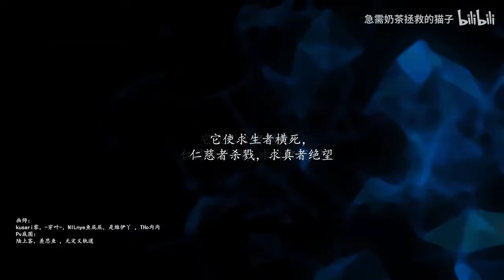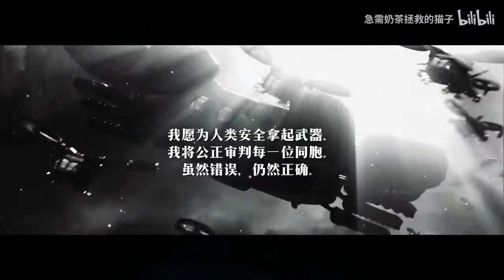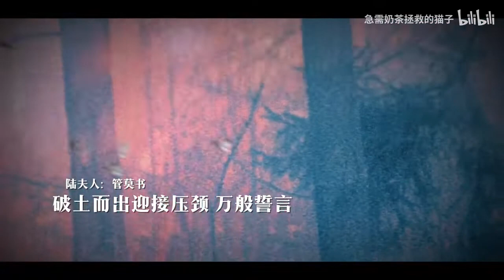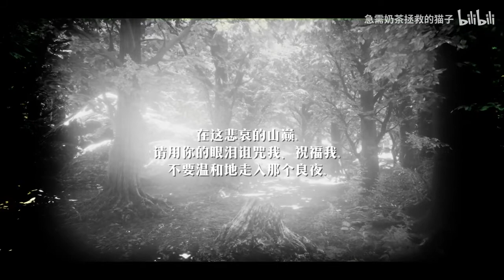[Eng Sub] Little Mushroom Fansong - But Humanity Is Truly Eternal 《小蘑菇》- 可人类也真是永垂不朽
**CONTAINS MAJOR SPOILERS TO THE NOVEL. WATCH AT OWN RISK**

Staff -
Planning：北极星Polaris_D
Composition/Arrangement：宇崇
Lyrics：北极星Polaris_D

Vocals -
Lu Feng：西瓜Kune
An Zhe：水云汐Camus
Doussay：JMJ
Poet：慕斯の小乖
Madam Lu：管莫书
Si Nan：闻人听書_
Polly King：落炎Royin

Harmony arrangement：汐月兔
Harmony vocals：景莓
PV：LICHT_Y_Y
PV editing：北极星Polaris_D
Track Mix：死神
Vocal Mix：CReiFu
Narration supervisor (latter half): 久保

Narration -
An Zhe：酿酒
Judge's Oath：稀饭/胖橘/油咖喱/江洚
The Rose Declaration：狗核桃/棠梨/玖月/臭臭
Children：湫炽/喵胖/霂萤/洛九

Artists with permission granted：kusari零，-穿叶-，NILnye鱼屁屁，是维伊丫 ，THo肉肉
PV Art：陆上客，羡思鱼 ，无定义轨道

Excerpts of "Pledge of the Trial Court" and "Rose Manifesto" are taken from the official English publication translated by Xiao.
Other parts are translated by watercresscent.